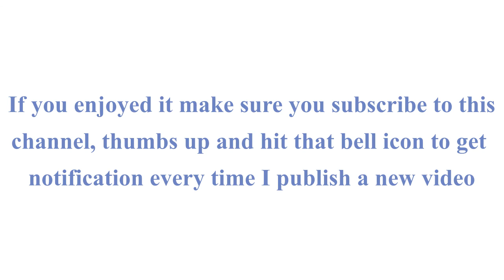Latest & Stylish School Bags For Girls / Trendy College Bags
These are the latest and most stylish school bags designs idea for girls and ladies.

If you are interested in any of these products, links are available in the description below.

AliExpress Fengdong fashion yellow backpack children school bags for girls waterproof oxford large school backpack for teenagers schoolbag

Girl Geometric Printed School Bag Bookbag/Backpack

SAMIT Luminous School Bag Anime School Backpack Boys Rucksack Cool Bookbag Laptop Backpack Lightweight Casual Daypacks with USB Charging Port and Pencil Case for Unisex Girls Boys(Black )

School Bag Sets for Girls, 3 In 1 Children Backpacks Lightweight Colorful Rucksack, Tie Dye Schoolbag With Lunch Bag And Wallet for Primary Secondary Middle School Teen Girls